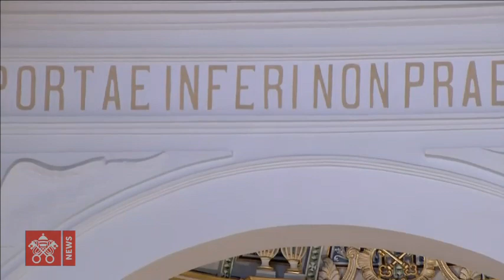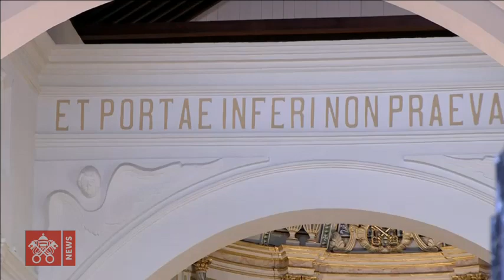Pope Francis - Panama - Holy Mass with Religious 2019-01-26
From Panama, Holy Mass presided over by Pope Francis with the participation of Priests, Religious men and women, and Lay Movements in the Cathedral Basilica of Santa Maria La Antigua